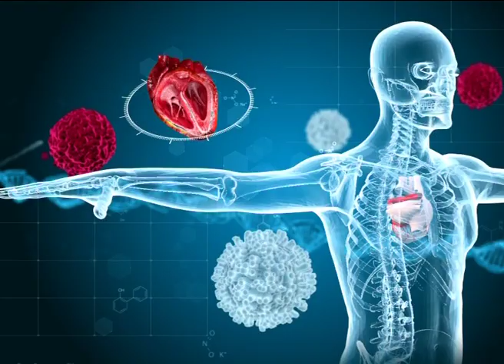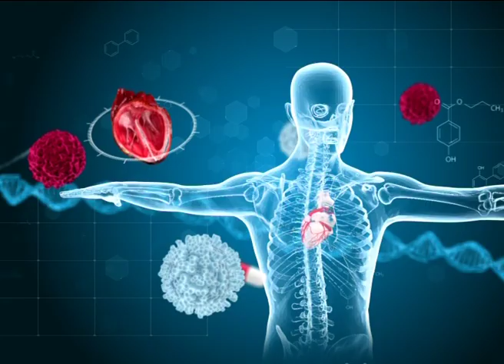The Dark Truth about Lung Cancer: Learn from Dr. Mohana Vamsy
Discover the dark truth about lung cancer with insights from Dr. Mohana Vamsy.
క్యాన్సర్ పై మీకున్న అనుమానాలు, సందేహాలు ఈ పోస్ట్ కింద కామెంట్ చెయ్యండి . - 𝗗𝗿. 𝗠𝗼𝗵𝗮𝗻𝗮 𝗩𝗮𝗺𝘀𝘆, 𝗢𝗺𝗲𝗴𝗮 𝗛𝗼𝘀𝗽𝗶𝘁𝗮𝗹𝘀.

Lets Share- Lets Fight Against Cancer